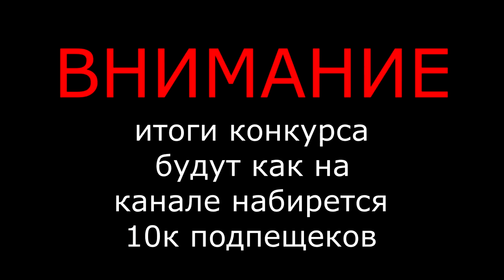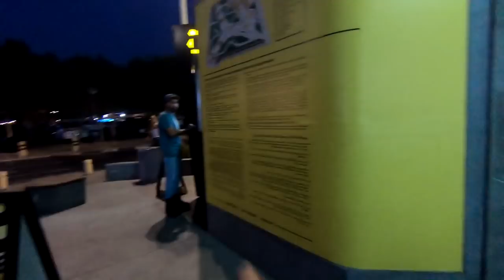МОЯ ЛУЧШАЯ ПЛАЗА // X-DUBAI skate-park // САМЫЙ ЖАРКИЙ СТРИТ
кокой трюк понравился больше всего?
как тебе скейт парк?

Удачи вам в конкурсе...

                             ВНИМАНИЕ
ИТОГИ БУДУТ КАК НА КАНАЛЕ НАБЕРЁТСЯ 10К ПОДПЕЩЕКОВ

операторы: МАМА и ПАПА)))

всем пока
всем трюкав